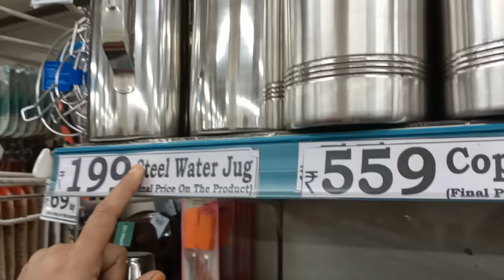😍D'Mart Latest Stainless Steel Product Collection | Dmart New Kitchen product Collection